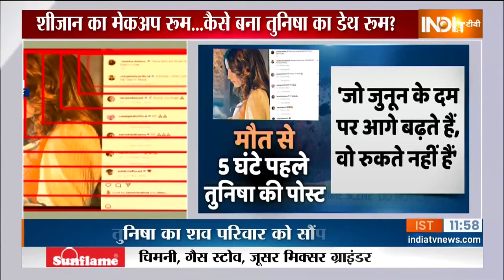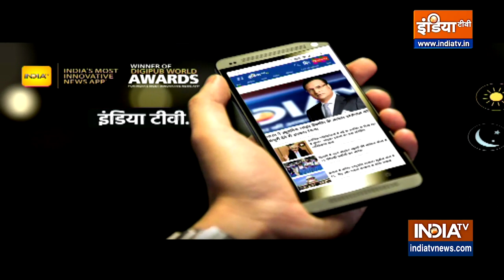Tunisha Sharma Suicide: तुनिशा मौत मामले नया वीडियो आया सामने, सुसाइड वाली जगह का सबसे नया वीडियो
Tunisha Sharma Suicide Case: तुनिषा डेथ केस से जुड़ी इस वक़्त की बड़ी ख़बर आ रही है. वसई पुलिस की एक टीम दोबारा शीज़ान के मेकअप रूम की जांच करने पहुंची हैं.
कल जिस मेकअप रूम में तुनिषा की डेड बॉडी मिली थी.. वहां इस वक़्त पुलिस की टीम मौजूद है. पुलिस मेकअप रूम के अंदर क्राइम सीन को समझने गई है. देखिए. इंडिया टीवी संवाददाता राजीव सिंह की ये रिपोर्ट.